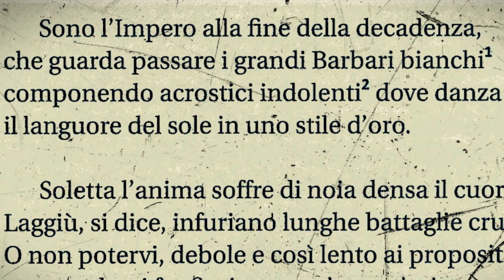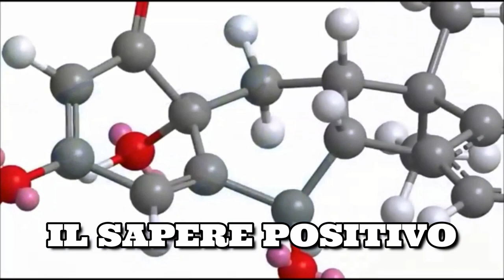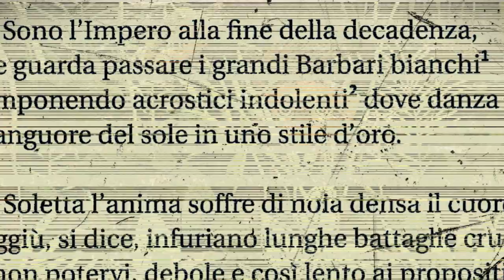Il Decadentismo (aspetti generali)